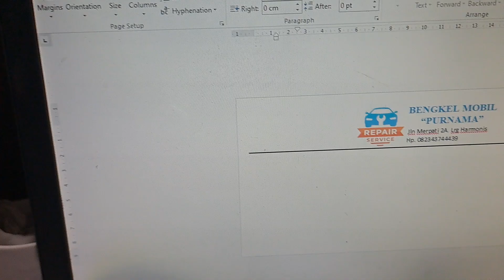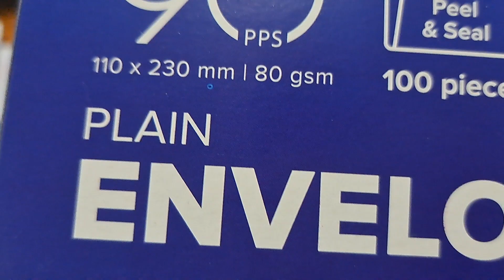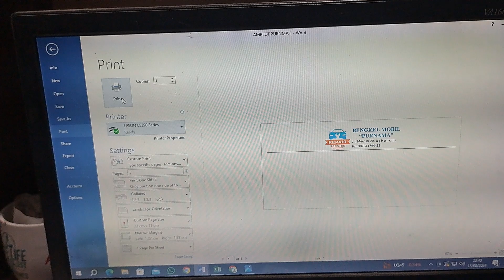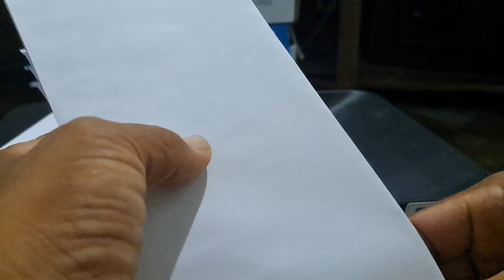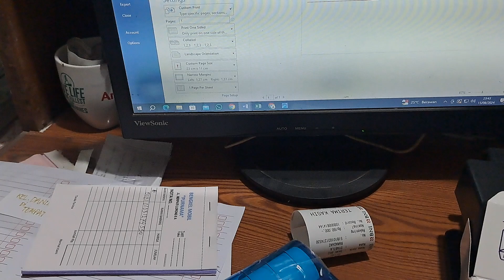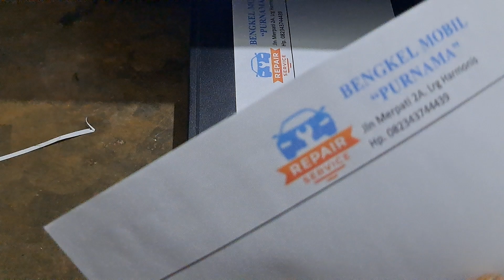Cara Mengatasi Cetak Amplop kotor bagian ujung || Cara Prin Amplop Bersih Dan Rapi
Cara Prin Amplop Bersih Dan Rapi
Cara cetak amplop panjang bersi dan rapi
cara cetak amplop agar tidak kotor
cetak amplop bersi
print amploo bersih
cara cetak amplop
carang cetak amplop di epson l5290
Cara
print
AMPLOP
bersih
dan
rapih
hasil nya